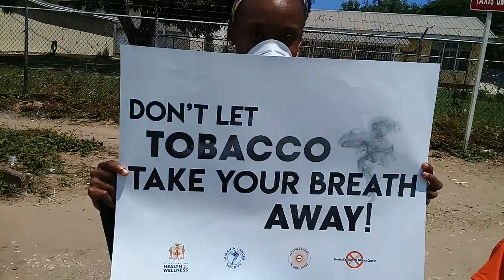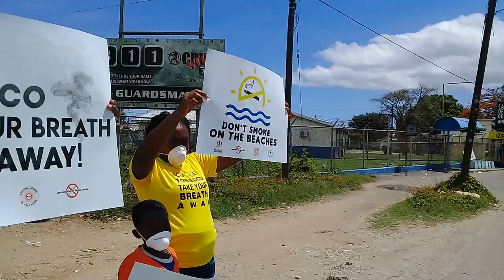World No Tobacco Day 2019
National Council On Drug Abuse  in collaboration with St. Catherine Health Department and United Youth Against Drugs stage a protest at the St. Jago Health Centre gate on May 31, 2019.  The focus is about tobacco smoking and lungs. Theme is " Don't Let Tobacco Take Your breath away. Breathe easier."

Length is 1:14